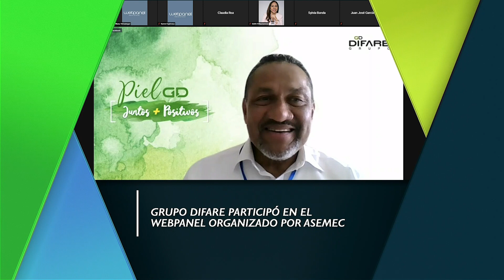FLASH GD | MARZO 2021